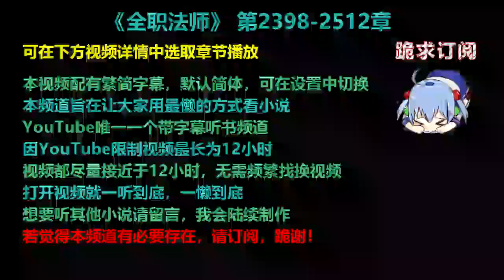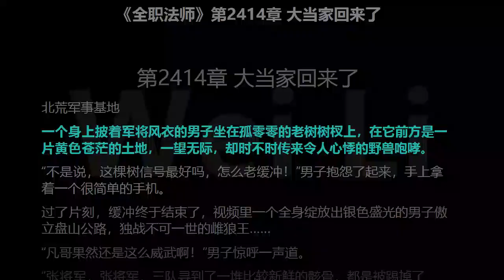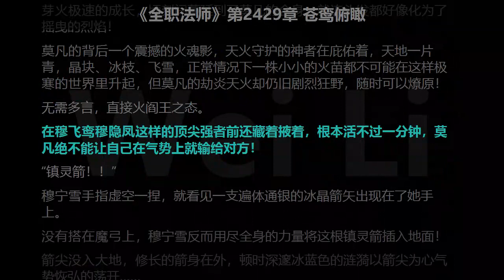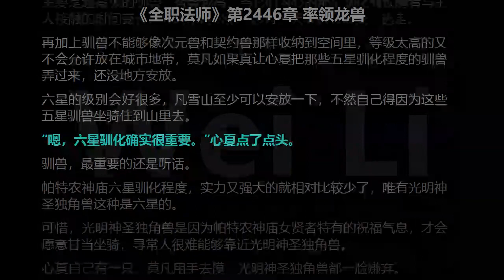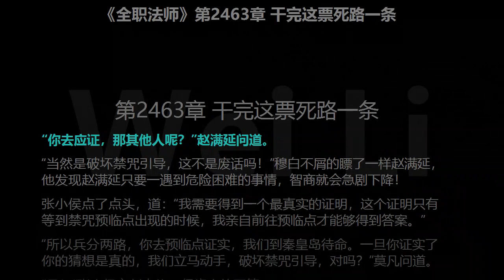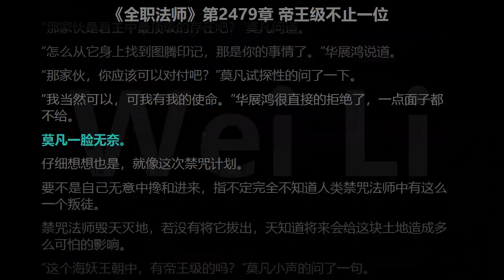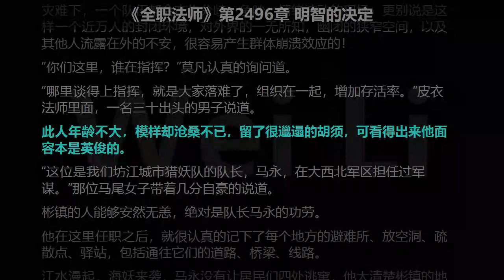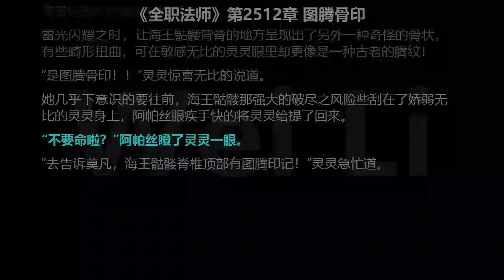全职法师2398-2512章 听书【手机用户点击右边小三角形可展开选取章节播放】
00:00　片头
00:00:03　第2398章 大浪淘沙
00:06:29　第2399章 只会让我光芒万丈
00:13:03　第2400章 发布委托之人
00:19:36　第2401章 邪庙八魂格
00:25:51　第2402章 亦正亦邪
00:32:25　第2403章 好大的官位啊
00:38:42　第2404章 即将四系超阶
00:45:34　第2405章 发布S级悬赏
00:51:40　第2406章 博城要塞
00:57:50　第2407章 雌狼王
01:04:11　第2408章 饶恕我们
01:10:24　第2409章 博城，它们惹不得
01:17:05　第2410章 屠狼王
01:23:20　第2411章 永绝后患
01:29:40　第2412章 逼老子用这招！
01:35:58　第2413章 脱胎换骨
01:42:16　第2414章 大当家回来了
01:48:30　第2415章 做个了断
01:54:40　第2416章 塑骨换血
02:00:54　第2417章 毁灭灼纹
02:07:14　第2418章 跪爬上来
02:13:35　第2419章 还不够格！
02:19:55　第2420章 风之超然力，卍痕
02:25:55　第2421章 现在你什么都不是
02:32:00　第2422章 绝对禁界！
02:38:31　第2423章 她才是主人
02:44:41　第2424章 穆隐凤
02:50:57　第2425章 最强天赋冰凤女
02:57:10　第2426章 女武神
03:03:27　第2427章 穆雪冰弓
03:09:50　第2428章 鸾凤联手
03:16:16　第2429章 苍鸾俯瞰
03:22:20　第2430章 火神炎蛟
03:28:30　第2431章 一箭成谷
03:34:39　第2432章 血释-最强之姿
03:41:09　第2433章 冰渊，屠灵箭
03:47:20　第2434章 族会众强
03:53:30　第2435章 废掉穆飞鸾
03:59:53　第2436章 她是你的人？
04:06:04　第2437章 没有人逃得过
04:12:11　第2438章 岩系小天种
04:18:26　第2439章 倒贴的图腾
04:24:38　第2440章 杂龙还是伪龙？
04:30:49　第2441章 龙兽坐骑
04:36:59　第2442章 国家发的女侍卫长？
04:43:31　第2443章 卖龙
04:49:40　第2444章 买不起买不起
04:55:45　第2445章 这个要吗？
05:02:25　第2446章 率领龙兽
05:08:50　第2447章 渤海小龙王？
05:14:55　第2448章 龙王罪魁
05:21:04　第2449章 寻迹
05:27:11　第2450章 禁咒下行军
05:33:11　第2451章 盐血液
05:39:23　第2452章 假扮情侣
05:45:39　第2453章 捕捞龙王蚁
05:51:41　第2454章 海沟
05:57:52　第2455章 海藻森林
06:04:05　第2456章 幽暗魔底
06:10:18　第2457章 深渊鬼裂
06:16:30　第2458章 海底地下河
06:22:57　第2459章 海底鬼妖
06:28:56　第2460章 这是一个陷阱
06:35:10　第2461章 这个我更喜欢
06:41:57　第2462章 全凭猜想
06:48:07　第2463章 干完这票死路一条
06:54:28　第2464章 生无可恋
07:00:32　第2465章 禁咒山
07:06:40　第2466章 收尸难度极高
07:12:49　第2467章 海底地下暗江
07:19:12　第2468章 侵吞陆地
07:25:21　第2469章 真男人
07:31:35　第2470章 风杀奥义九头蛇
07:37:47　第2471章 那是禁咒法师啊
07:44:10　第2472章 冰之帝王
07:50:18　第2473章 欺诈之眼
07:56:38　第2474章 为谁设陷
08:02:43　第2475章 不对等的棋局
08:09:08　第2476章 全面来袭
08:15:15　第2477章 大人物的关照
08:21:41　第2478章 古代海洋神族
08:27:59　第2479章 帝王级不止一位
08:34:14　第2480章 渡江妖
08:40:16　第2481章 不同往常的敌人
08:46:27　第2482章 皇纹苍狼
08:52:33　第2483章 命留在这
08:58:43　第2484章 沿江扫荡
09:04:53　第2485章 组织毕业生
09:10:58　第2486章 另一位明珠女神
09:17:21　第2487章 不毕业的学生
09:23:31　第2488章 魔沟妖鬼
09:29:47　第2489章 杀了我！
09:35:48　第2490章 双重陷阱
09:42:06　第2491章 复仇渡江妖
09:48:23　第2492章 超然力，排山雷幕
09:54:34　第2493章 前来狩猎
10:00:45　第2494章 影裔帮
10:06:53　第2495章 幸存之镇
10:12:59　第2496章 明智的决定
10:19:24　第2497章 食物匮乏
10:25:28　第2498章 火厨炎姬
10:31:40　第2499章 海鲜自助
10:37:47　第2500章 包养明珠双花
10:44:08　第2501章 一种考验
10:50:25　第2502章 海上废土战场
10:56:46　第2503章 诛杀，海王骷髅
11:03:08　第2504章 诛杀，海王骷髅
11:09:29　第2505章 枯骨海啸
11:15:40　第2506章 巅位者
11:21:43　第2507章 滔天爪
11:28:13　第2508章 莫凡，只有你了
11:34:25　第2509章 又疯了！
11:40:50　第2510章 诡雾
11:46:54　第2511章 突发状况
11:53:08　第2512章 图腾骨印